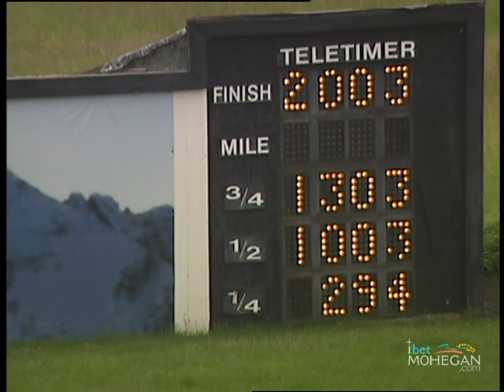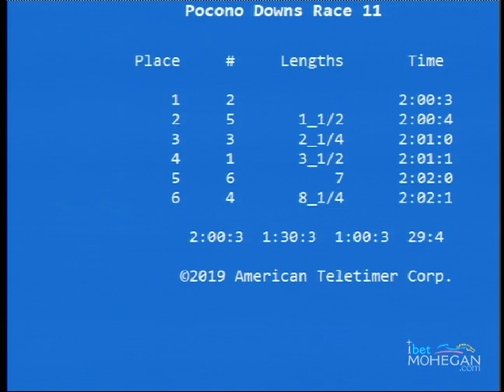PD 2019 June 05 Qual 11